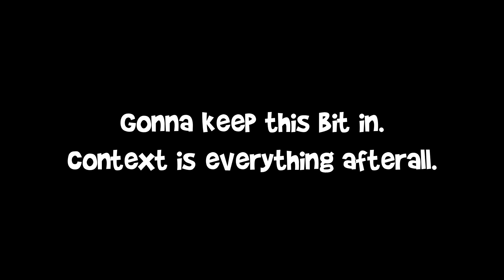James's Ty the Tasmanian Tiger Playthrough Pt. 1 | A Classic Adventure from Down Under!